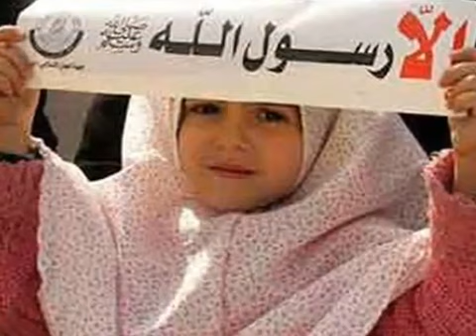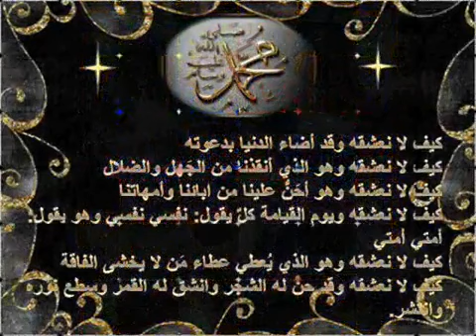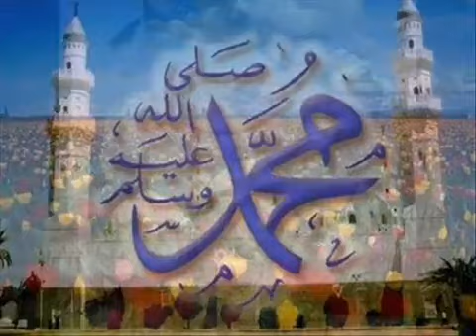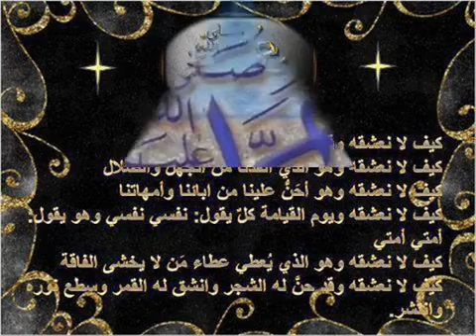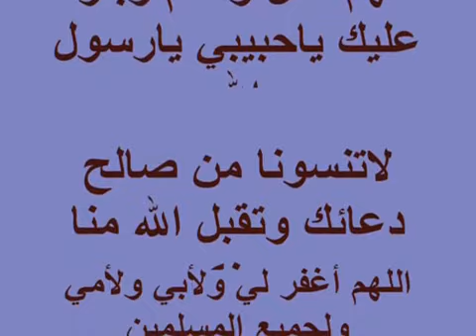نشيد وحشنا يارسول الله بدون موسيقي وإيقاع ماهر زين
Plus qu'un comparateur...

est le premier portail web multilingue destiné aux agences de voyages spécialisées dans le Hajj et la Omra.
Il s'adresse directement aux futurs pèlerins, sélectionnant les meilleures agences  mais également les meilleurs séjours,  hôtels et circuits...

Le portail précurseur a rehaussé les standards de transparence et de clarté des forfaits hajj et omra à un niveau sans précédent. Un marché électronique à la pointe des technologies de réservation en ligne qui offre les meilleures chances pour partir aux lieux saints de l'islam en toute quiétude.

GO-Makkah.com est aussi une mine d'informations: rites du Hajj et de la Omra, dossiers sur l'histoire de la Mecque et Médine, vidéos, informations pratiques et plein d'autres services à découvrir.